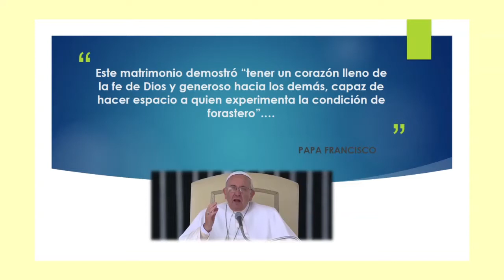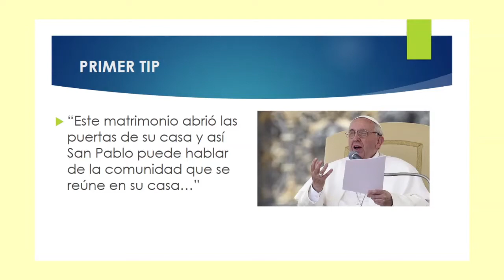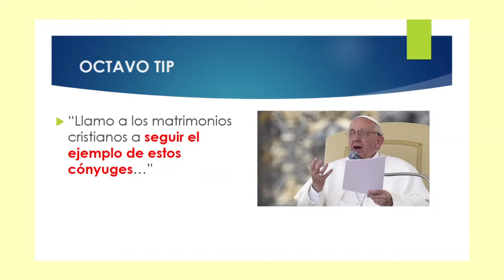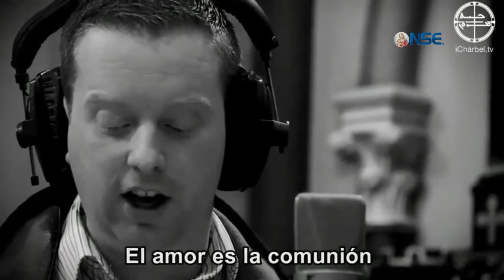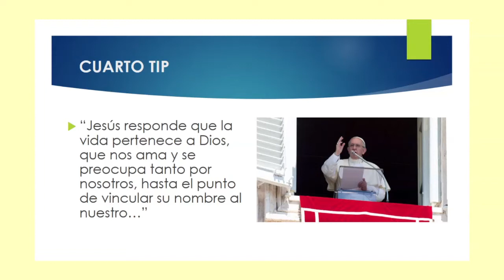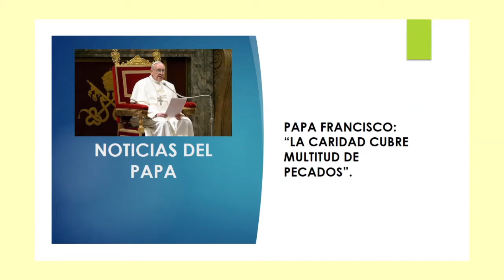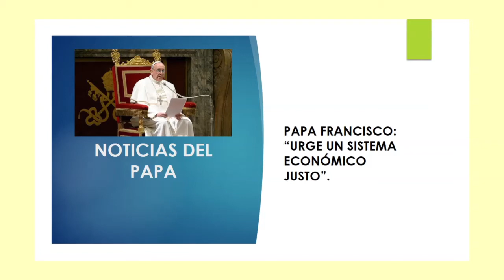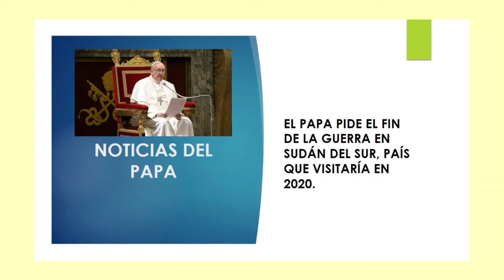Caminando con el Papa del 13 noviembre 2019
PROGRAMA  "Caminando con el Papa"

13 Nov

Si este programa te ayudó compártelo y ayúdanos a seguir evangelizando con una donación en las siguientes cuentas:

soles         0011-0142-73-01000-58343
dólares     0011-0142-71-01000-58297